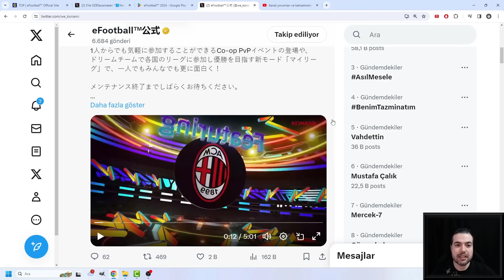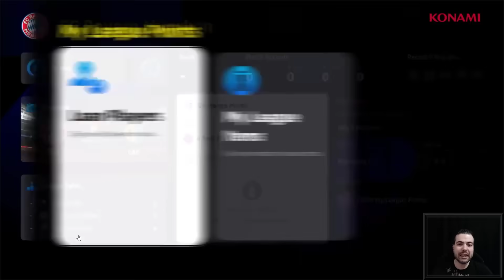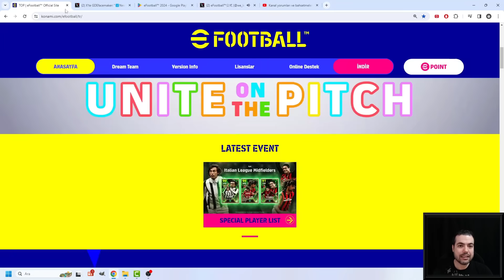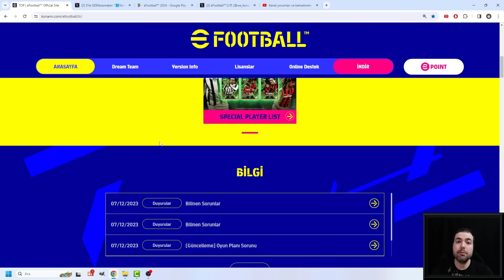ŞUNLARA BAKIN 😲 🔥 KONAMİ GELECEKLERİ AÇIKLADI ! NEYMAR, CANTONA , KAMPANYALAR, HEDİYELER, YENİLİKLER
EFOOTBALL 2024 MOBİLE ŞUNLARA BAKIN 😲 🔥 KONAMİ GELECEKLERİ AÇIKLADI ! NEYMAR, CANTONA , KAMPANYALAR, HEDİYELER, YENİLİKLER